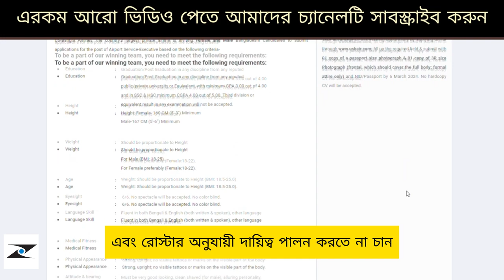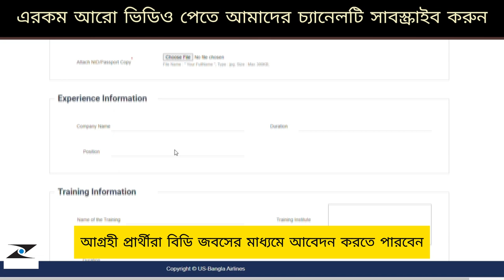নতুনদের চাকরি দিচ্ছে ইউএস-বাংলা | US Bangla Airlines Job Circular 2024 | Latest Job News 2024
নতুনদের চাকরি দিচ্ছে ইউএস-বাংলা | US Bangla Airlines Job Circular 2024  | Latest Job News 2024  | update govt job 24

© Copyright Background Music:
🎹 Turning_Slowly

0:00 প্রাথমিক আলোচনা
0:21 শিক্ষাগত যোগ্যতা
0:35 বিশেষ নোটিশ
0:41 অভিজ্ঞা সম্পর্কে আলোচনা
0:49 বয়স সম্পর্কে আলোচনা
0:56 মাসিক সেলারি
1:13 আবেদনের নিয়ম